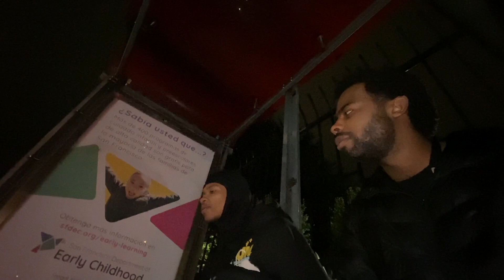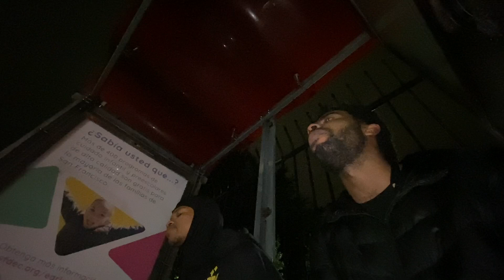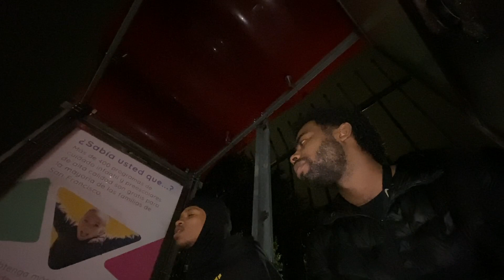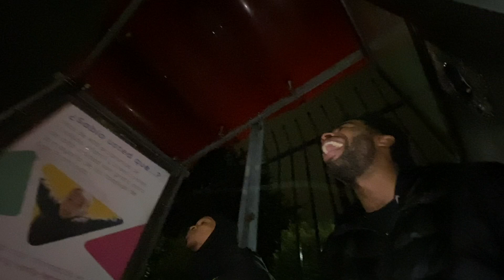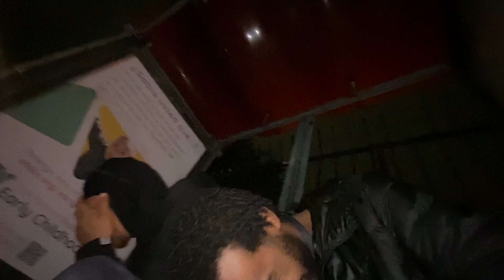We went to the midnight league basketball game